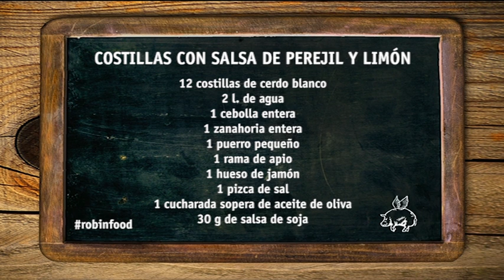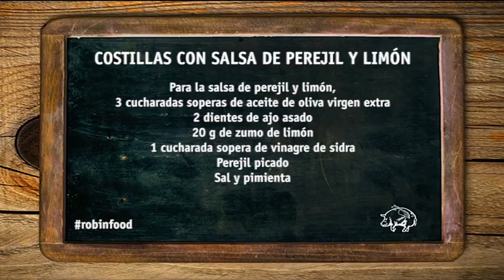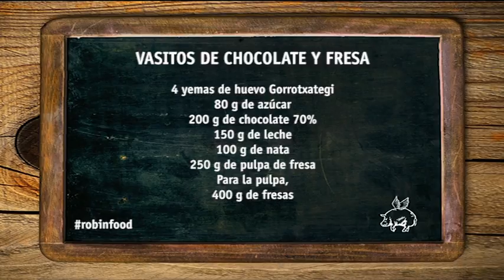ROBINFOOD / Costillas con salsa de perejil y limón + Vasitos de chocolate y fresa